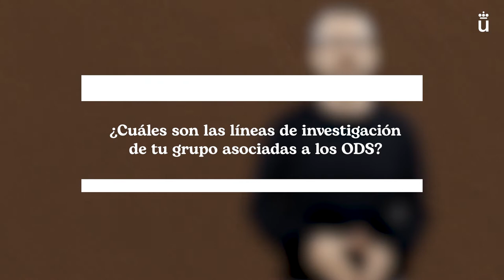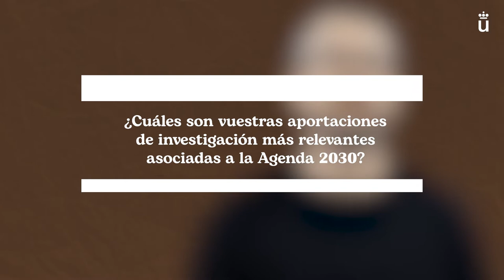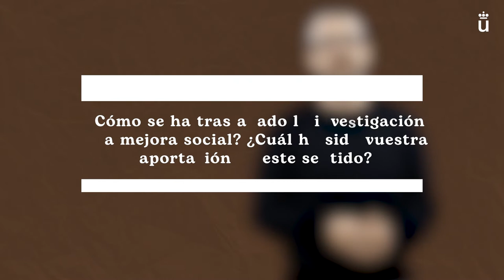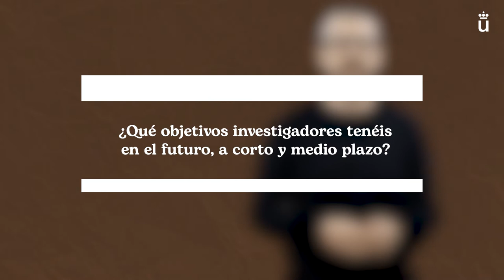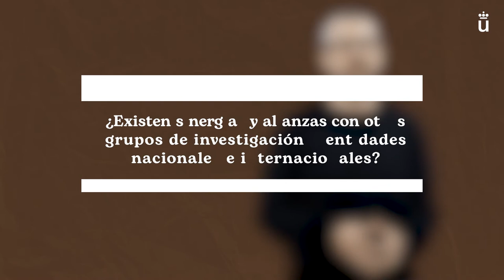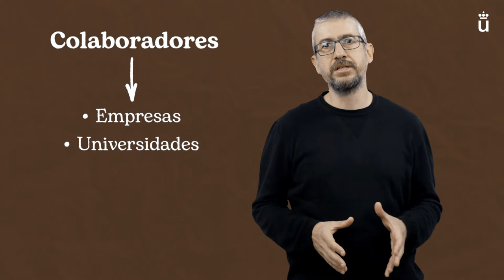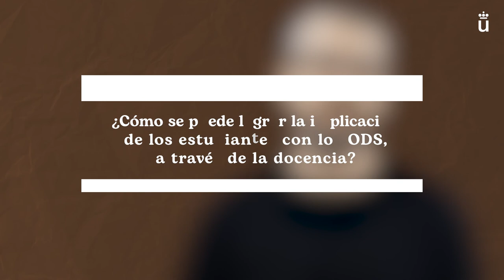Ingeniería química y ambiental | El impacto de los grupos de investigación en la Agenda 2030(...)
IPs Agenda2030 - Ingeniería química y ambiental | El impacto de los grupos de investigación en la Agenda 2030

La investigación de la URJC y la Agenda 2030: el impacto de nuestros investigadores en los Objetivos de Desarrollo Sostenible (ODS).

La URJC y la Agenda 2030 para los Objetivos de Desarrollo Sostenible (ODS)

aulavirtual.urjc.es
cied.urjc.es